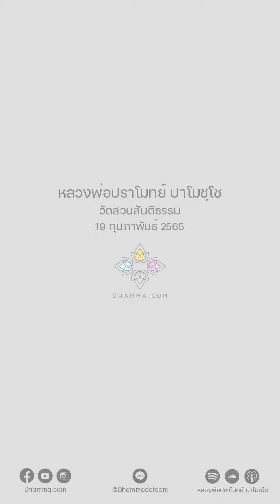วิ่งตะครุบเงาตัวเอง :: หลวงพ่อปราโมทย์ ปาโมชฺโช 19 ก.พ. 2565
"เราก็เรียนรู้ลงมาในโลก
คือในกายของเรานี้ ในกายนี้
ร่างกายนี้มีทุกข์มองเห็นไหม
นั่งอยู่ก็เป็นทุกข์มันเมื่อย
นอนอยู่ก็ทุกข์ต้องพลิกซ้ายพลิกขวา
คืนหนึ่ง ๆ พลิกหลายสิบครั้ง
พลิกไปพลิกมาเพราะมันทุกข์
เดินอยู่ก็ทุกข์ เดินมาก ๆ
ก็ปวดเมื่อยหมดเรี่ยวหมดแรง
รวมแล้วมันทุกข์ทุกอิริยาบถ

คอยมีสติเรียนรู้ลงไป
มีจิตใจอยู่กับเนื้อกับตัวนั่นคือตัวสมาธิ
จิตใจอยู่กับเนื้อกับตัว ไม่ใช่หลงลืมกายลืมใจตัวเอง
หลงออกไปสนใจแต่โลกข้างนอก
อันนี้เรียกว่าฟุ้งซ่าน
ถ้าจะเรียนรู้ตัวเองก็ให้จิตใจมันอยู่กับเนื้อกับตัว
คอยดูกายคอยดูใจของตัวเองไป
ดูไปเรื่อย ๆ แล้วจะเห็นอะไร
ดูแล้วจะเห็นทุกข์ กายนี้ทุกข์อยู่ทุก ๆ อิริยาบถ
ทุกข์อยู่ทุกลมหายใจเข้าออก
คอยดูไปเรื่อย ๆ จะรู้เลยกายนี้คือตัวทุกข์
จิตใจนี้ก็เหมือนกัน

บางคนก็ตั้งเป้าหมายผิด
ภาวนาหวังจะให้จิตใจมีความสุข
คิดว่าถ้าเป็นพระอรหันต์แล้วจิตนี้จะได้มีความสุขนิรันดร
อยากได้ความสุข เลยไม่เห็นความจริงว่าจิตนี้คือตัวทุกข์
จิตมันอยู่ในขันธ์ 5
ขันธ์ 5 อย่างไรก็เป็นตัวทุกข์
มันจะวิเศษอย่างไร มันก็ตัวทุกข์นั่นล่ะ
อย่างเราจะดูจิตใจเรา
เราก็ดูลงไปเลยเห็นแต่ความเปลี่ยนแปลง
เดี๋ยวสุขชั่วคราว สุขก็ดับ เดี๋ยวทุกข์ ทุกข์ก็ดับ
เดี๋ยวเฉย ๆ ไม่สุขไม่ทุกข์
มันก็อยู่ได้ชั่วคราวแล้วก็ดับอีก

จะเอาความสุขเป็นที่พึ่งที่อาศัยของชีวิต
เราจะเห็นเลยว่าเอาไม่ได้หรอก
เพราะความสุขไม่ยั่งยืน
ฉะนั้นจะภาวนาแล้วอยากได้ความสุข
ไม่ได้เรื่องอะไร
ไปเอาของซึ่งมันไม่ยั่งยืน
มาเป็นเป้าหมายของการปฏิบัติ
เฝ้าดูจิตใจของตัวเองลงไปเรื่อย ๆ ไม่มีอย่างอื่นหรอก
จิตใจเรามีแต่ความไม่เที่ยง
โดยเฉพาะสิ่งที่เราอยากได้ที่สุดคือความสุข
ความสุขมันก็ไม่เที่ยง ดิ้นรนแทบตายเพื่อจะได้มีความสุข
อยู่ได้แป๊บเดียวก็ดับไม่มีความสุขแล้ว

อย่างดิ้นรนตั้งนานกว่าจะหาแฟนได้
ได้แฟนแล้วก็ไม่มีความสุขอีกแล้ว
อยากแต่งงานมีครอบครัว ไม่นานความรู้สึกมันก็เปลี่ยน
ความสุขมันหลอก ๆ ให้เราวิ่งดิ้นพล่าน ๆ
เที่ยวแสวงหามัน แต่พอเราตะครุบมันไว้ได้
มันจะหลุดมือหนีไปในเวลาอันสั้นเลย
วิ่งไล่ตะครุบความสุขมันเหมือนวิ่งไล่จับเงาของตัวเอง
จับลงไปก็ว่างเปล่าไม่มีอะไรติดมือขึ้นมา"

19 กุมภาพันธ์ 2565